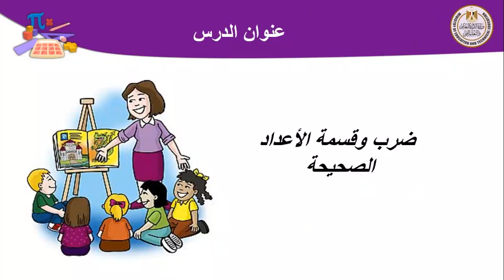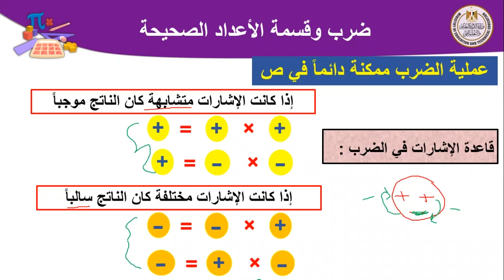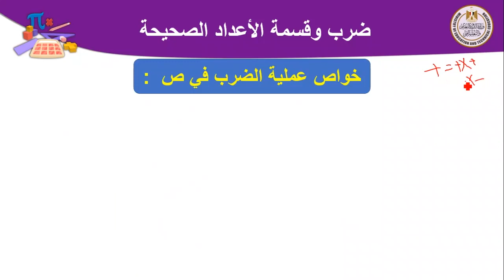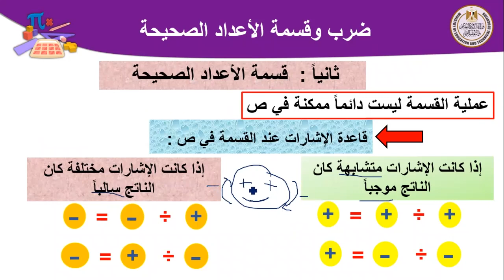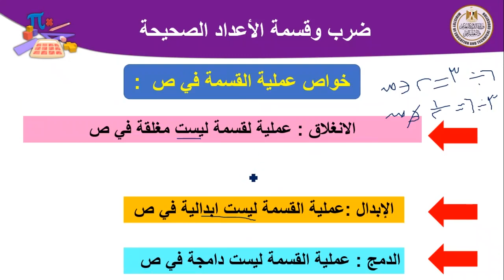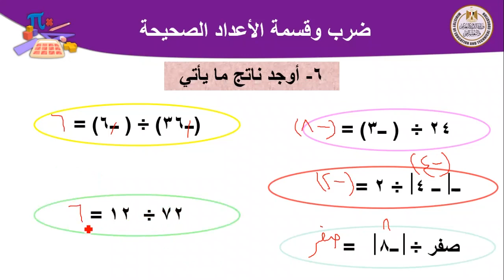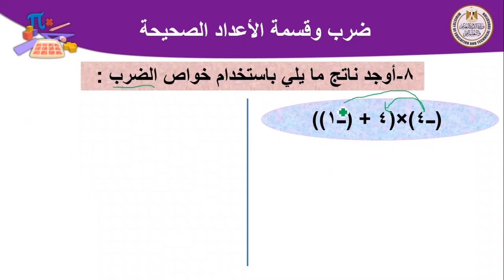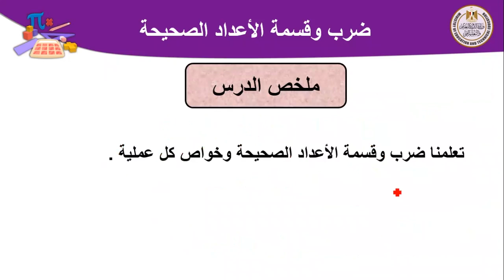رياضيات 6 ابتدائى ضرب وقسمة الاعداد الصحيحة